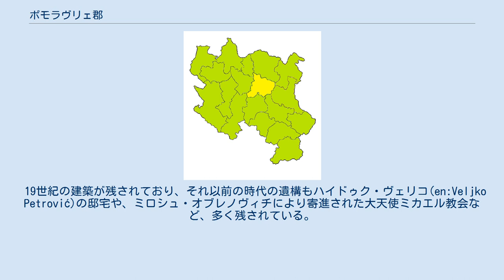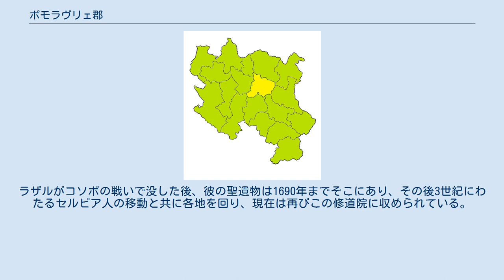ポモラヴリェ郡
ポモラヴリェ郡（ポモラヴリェぐん、セルビア語: Поморавски округ / Pomoravski okrug）は、セルビアの郡。
中心地はヤゴディナ。
郡名は郡内を通るヴェリカ・モラヴァ川（大モラヴァ川）に由来し、po (～沿いの) morava (モラヴァ川)で「モラヴァ川沿岸地域」の意味である。
 郡には6つの基礎自治体がある。
 郡庁所在地のヤゴディナのみが市（град / grad）で、残りの自治体はオプシュティナ（општина / opština）である。
市は、ヴォイヴォディナ自治州・旧コソボ・メトヒヤ自治州を含めるとセルビア全土に24存在し、より強い自治権を有する。
オプシュティナは日本の町・村に相当する。
 2002年の国勢調査による民族別の人口構成は次の通りである。
 19世紀の建築が残されており、それ以前の時代の遺構もハイドゥク・ヴェリコ(en:Veljko Petrović)の邸宅や、ミロシュ・オブレノヴィチにより寄進された大天使ミカエル教会など、多く残されている。
 17世紀、ジュラジ・ブランコヴィチの統治下で建設されたヨシャニツァ修道院は、この地域で最も優れた中世の建築物とされている。
チュプリヤの郊外には1375年から1377年にかけて造られたラヴァニツァ修道院と被昇天教会(皇太子ラザル・フレベリャノヴィチの寄進による)がある。
ラザルがコソボの戦いで没した後、彼の聖遺物は1690年までそこにあり、その後3世紀にわたるセルビア人の移動と共に各地を回り、現在は再びこの修道院に収められている。